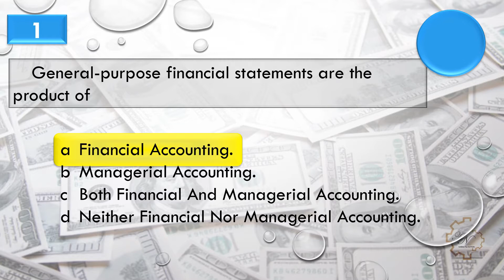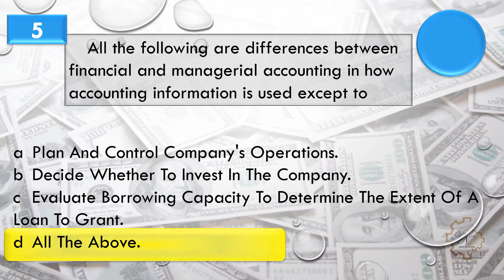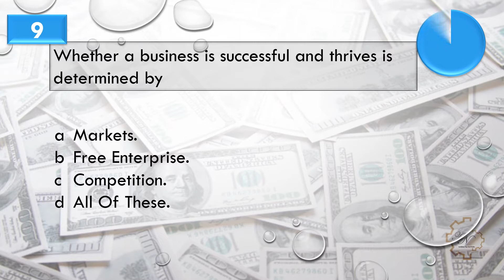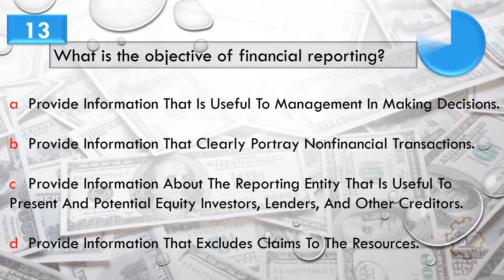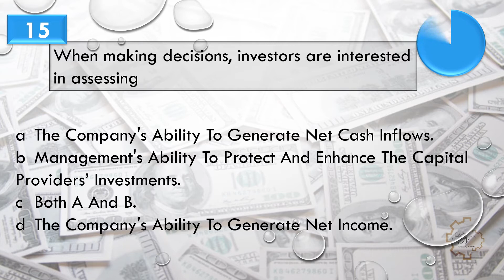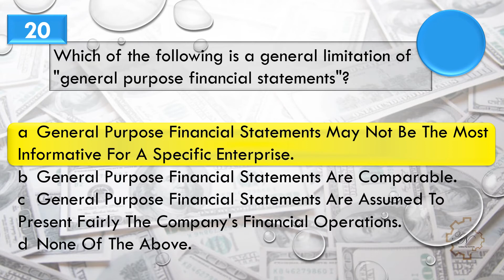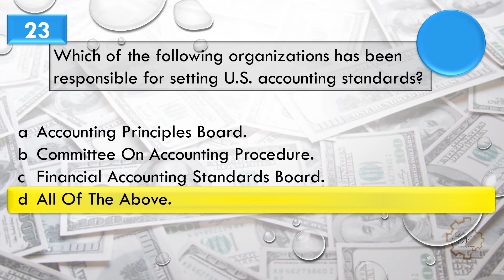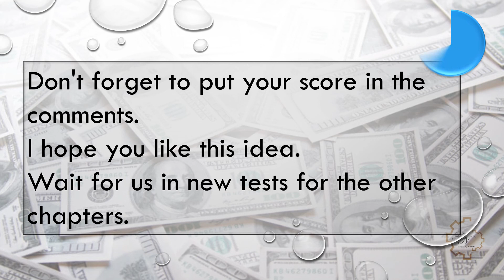Chapter 1 - Intermediate Accounting - Quizzes - 25 Multiple choice questions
Financial Accounting and Accounting Standards
Multiple choice questions
15 seconds for each question
Don't forget to write your scour in a comment.

We provide members with PDF files of multiple choice questions
to download the book file